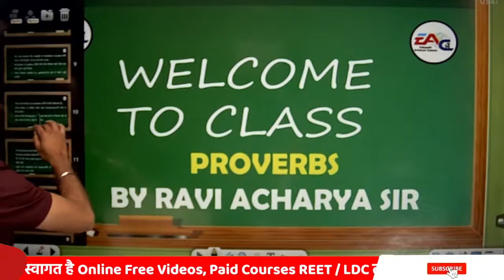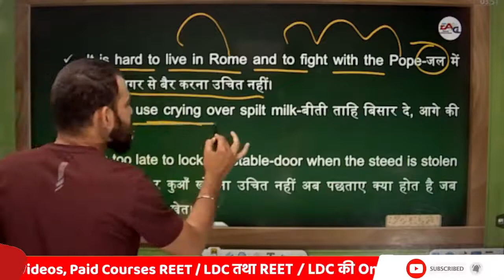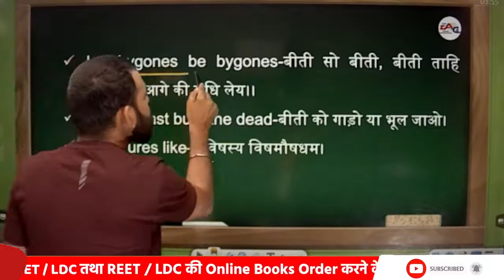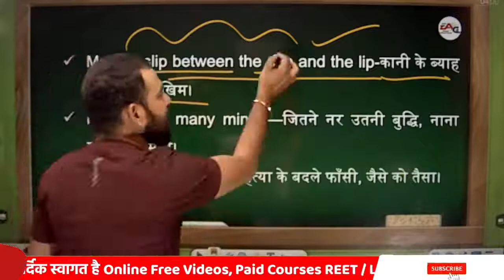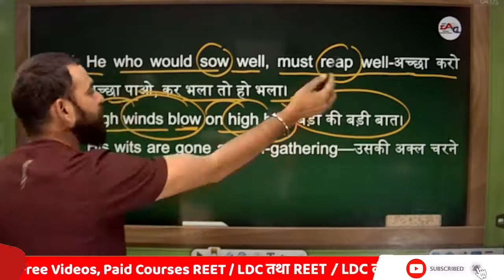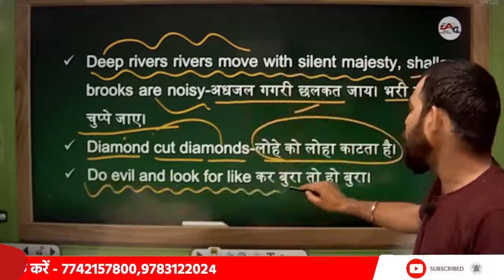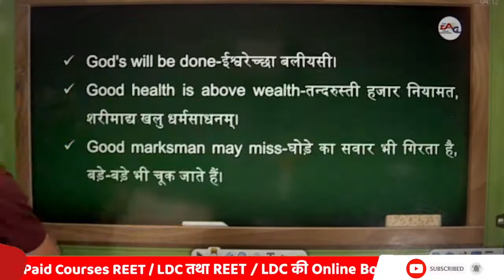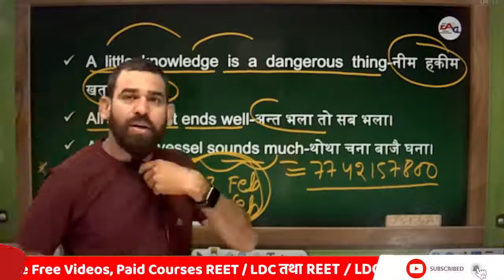Madhya Pradesh Varg 2 | Proverbs | Part - 2 | English Grammar | Special Class | By Ravi Acharya Sir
Madhya Pradesh Varg 2 | Proverbs | English Grammar | एक ही class पर्याप्त | Special Class | By Ravi Acharya Sir

💥 English with Acharya यूट्यूब चैनल पर आपका स्वागत है। 🙏🏼💐  💥

52 grammar topics in english,
complete english grammar syllabus,
english grammar topics list pdf,